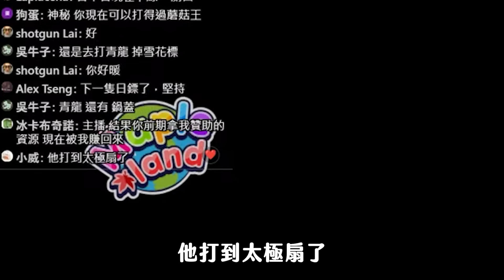懷舊版楓之谷【Mapleland】首次社群打寶比賽！打到就有2000元現金獎勵！？海神叉&鍋蓋&紅色鞭子選擇一個你會打哪個🤣？最後的結局竟讓人感動...掉出來的瞬間真的很療育...🤑│EP7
LINE @262omyru

🎞剪輯 : 艾希
🎞製片 : 神秘秘

歐付寶會員編號：1902843 (有餘力想要抖內的話 感謝)
影片系列清單⬇️⬇️

🔥實況精華🔥

 • 實況精華

🍁楓之谷職業推廣系列🍁

 • 楓之谷職業推廣

💢初學者之旅💢

 • 初心者之旅

🎇全伺服器以物換物🎇

 • 全伺服器以物易物 ！

👊RB的奇妙冒險 米哈逸👊